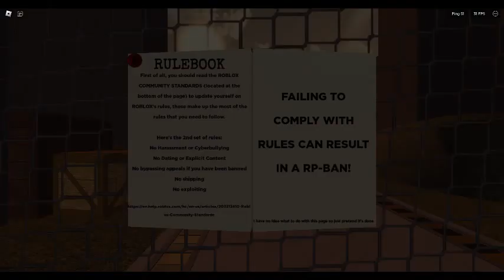(Piggy: The Insane Series Reloaded) (Chapter 3) (Gallery) (A new survivor?!?!?)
Doggy drops you off at the nearest building to find some gasoline to fuel back up your vehicle, while he tries to lose the car following them. You make your way through the Lucella Gallery, and find Adonis, a 28 year old Arctic Fox who barricaded his office from the infected to protect himself. He realizes you're just another survivor, and he takes down the boards blocking the upstairs of the Gallery. You make you're way through the Gallery avoiding Phil (Father) and the others. You open the Gallery's garage where Doggy found a spare gas tank. You realize in order to survive, you need as much help as you can get. So you and Doggy decide to take Adonis on your adventure to safety as you don't have much of a choice. Doggy fixed the car's radio while losing the car following you. And suddenly, the radio broadcasts a message saying to come to a safe place in the Forest. Without much choice, you have to make it there before any infected notice you.

(Forest is gonna stink trying to beat it bro..)